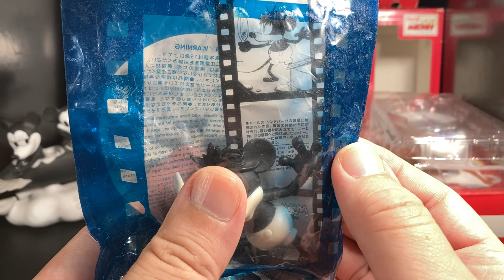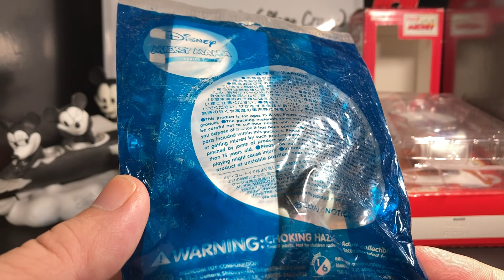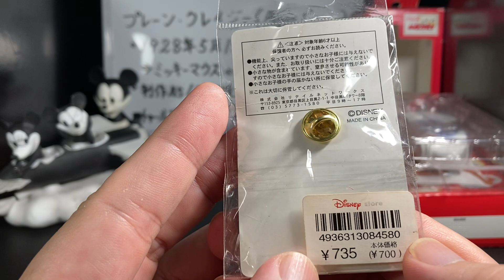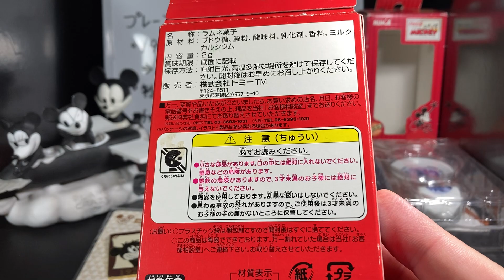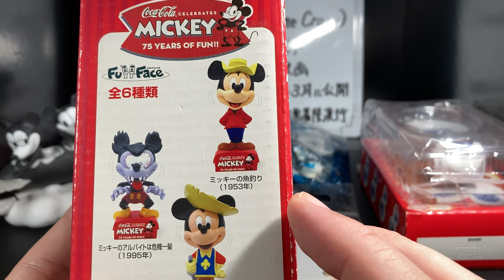MickeyMouse PlaneCrazy プレーンクレイジー ミッキーマウス グッズをご紹介します【394本目の動画】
PlaneCrazy MickeyMouse プレーンクレイジー ミッキーマウス Disney マクガイバーの小部屋 Macgyver's small room